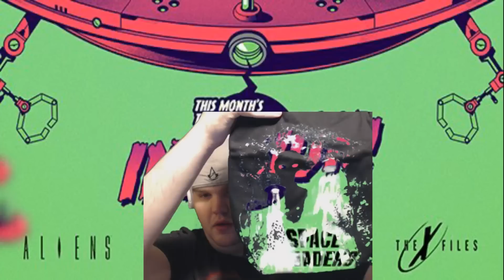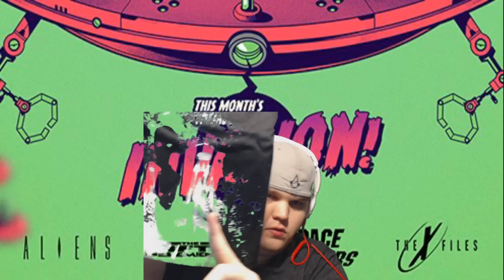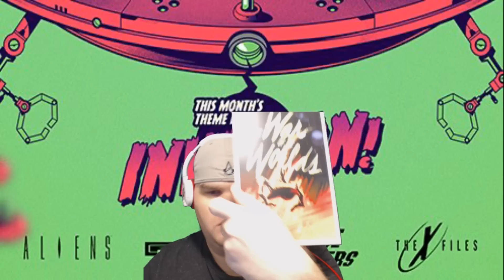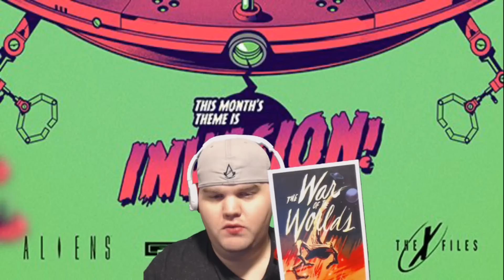Loot Crate Unboxing INVASION! (January 2016)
This month was Invasion, some of your favorite sci-fi alien themed franchises are included like Aliens, The Fifth Element, Space Invaders and X-Files. A strong start to the new year for Loot Crate after (to me at least) a sputtering finish for overall content.

This is my channel which I now only do unboxings , I hope everyone enjoys my videos.

Like this video if ya did and please share with friends to help the channel grow!